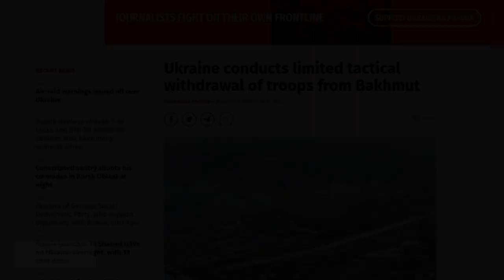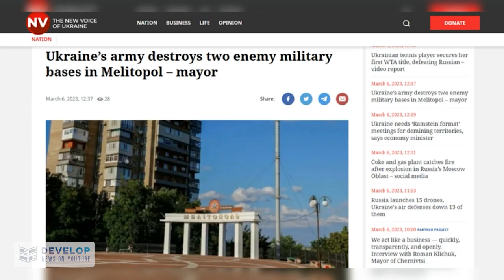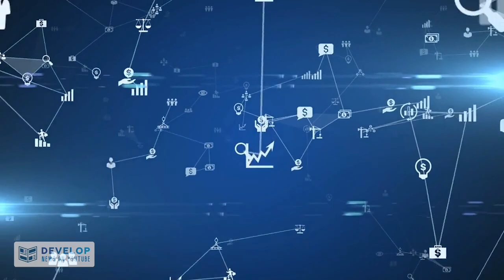Russia has no mercy: Ukraine retreats from Bakhmut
As tensions between Russia and Ukraine continue to escalate, the latest news out of Bakhmut shows that Russia has no mercy in its pursuit of control. Ukrainian troops have been forced to retreat, leaving the region vulnerable to further Russian aggression. Watch this video for the latest developments and expert analysis on what this means for the ongoing conflict